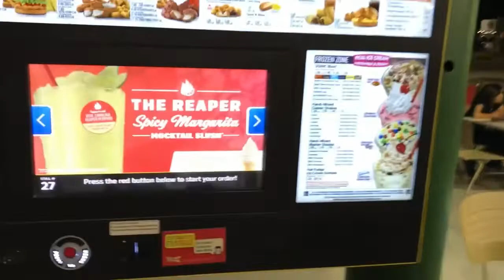SUMMER NIGHT MEMORIES VLOG - That Prestige Goes Swimming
Making Summer memories we will remember forever. NEW FIRE VLOG FROM THATPRESTIGE!
LETS HIT 20 LIKES FOR THIS BANGER VLOG

I really wanna buy a corndog send me a dollar pls $DiegoPV